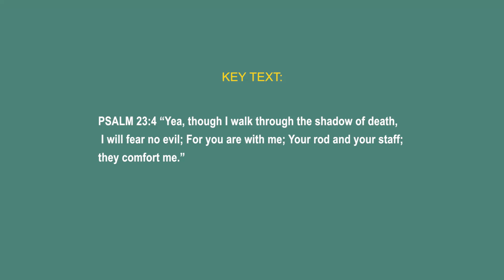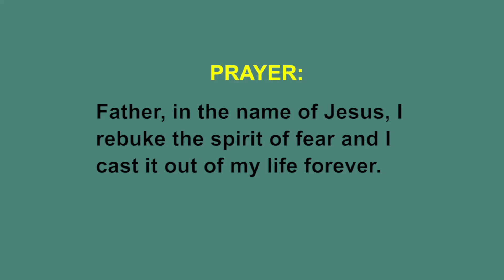DEATH AS A MENTAL PRISON HOUSE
By Pastors George & Manuela Izunwa

Or; Watch Daily on LCN Free-To-Air TV at 6am (5am GMT+1)